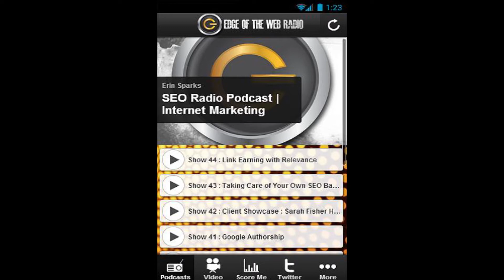Edge of the Web SEO Radio has a new App!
We have launched a new App! It is available in the iTunes store and on Google Play! Keep up with your favorite SEO Radio Podcast on your phone and tablet!